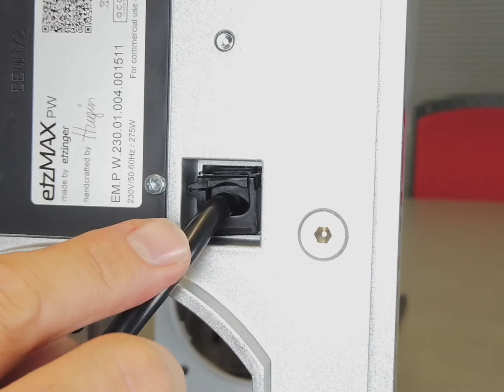Replacing the Powercord (etzMAX)